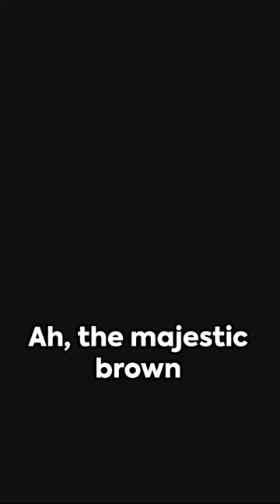Grizzly Encounter: The Majestic Brown Bear